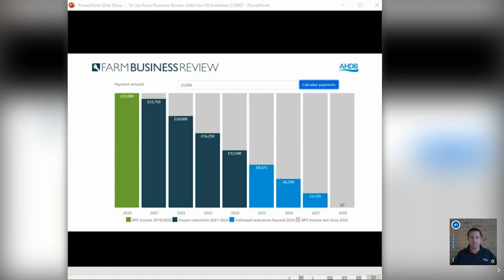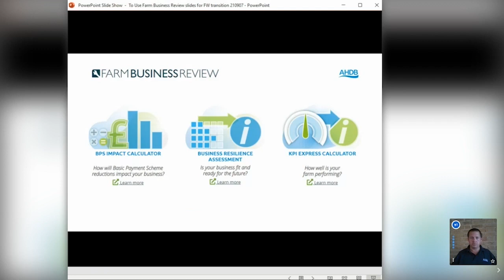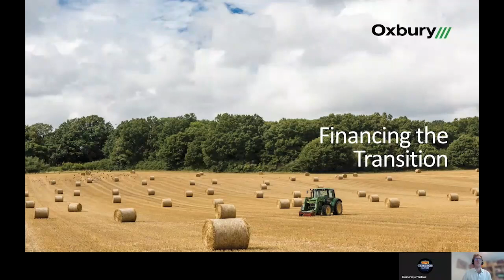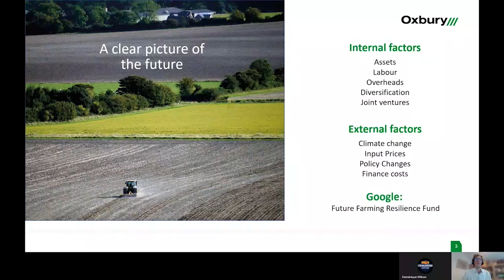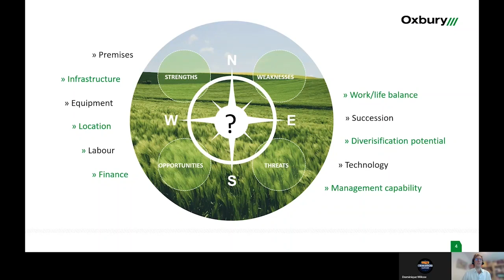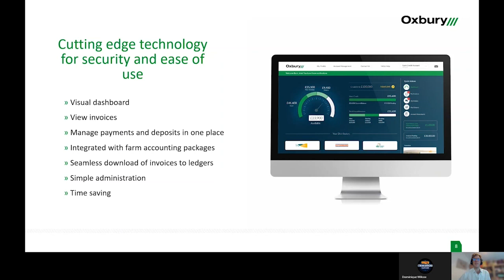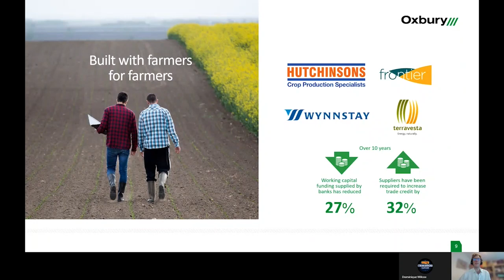The Transition Summit - Part One - Starting your journey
Welcome to Transition - an initiative from Farmers Weekly aimed at securing a sustainable future for your farm business.

British Farmers stand on the cusp of a new agricultural revolution.

Farmers are expected to do much more than produce food: improving biodiversity, soil health, air and water quality, and storing carbon to help mitigate the impact of climate change.

Part of our Transition project, we will be running a series of focused digital live Transition Summits throughout the coming year bringing together experts to answer as many questions as possible.

Together with industry experts we will explore:
- Ways to make substantial changes to farm businesses
- Changes to the structure of the industry
- Approaches to preparing for BPS withdrawal
- Latest information about future support measures
- Transparent information about all guidance on ELM